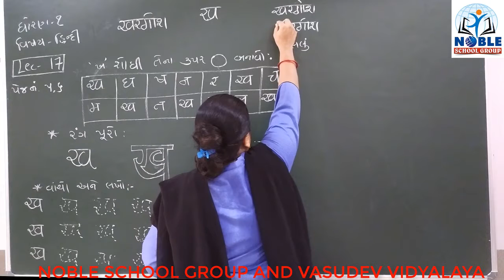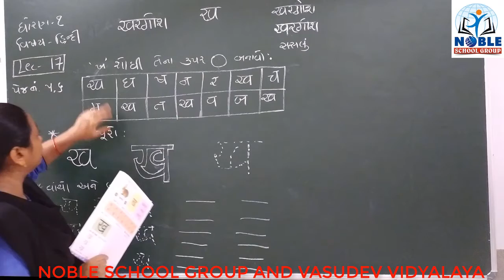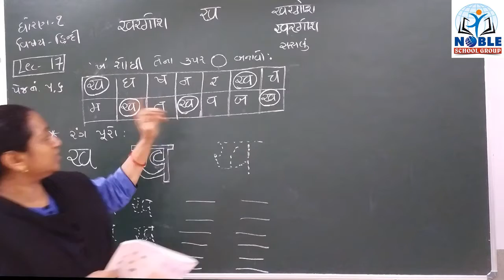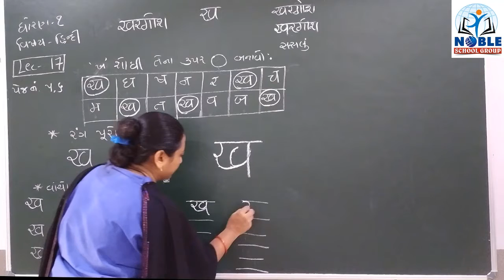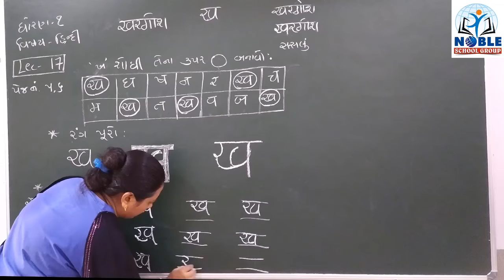STD-1 (HINDI) (LECTURE-17)